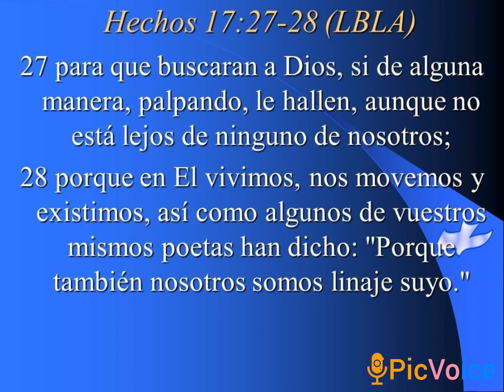Meditación Espiritual 2 de agosto. En Jesucristo tenemos vida. Hechos 17:27-28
Video de PHECATMA-ROGAH OF GOD